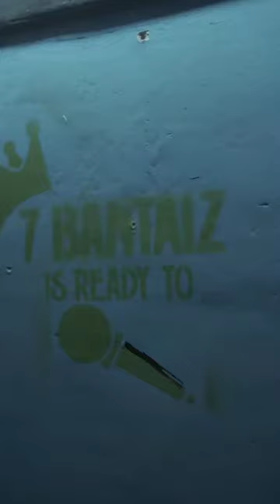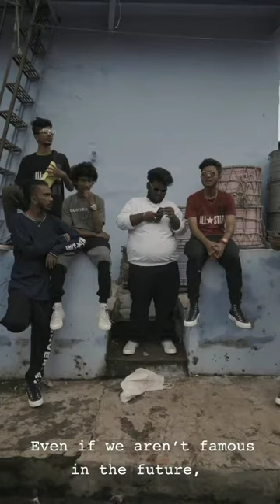Converse X 7'Bantaiz | Kinnect Productions